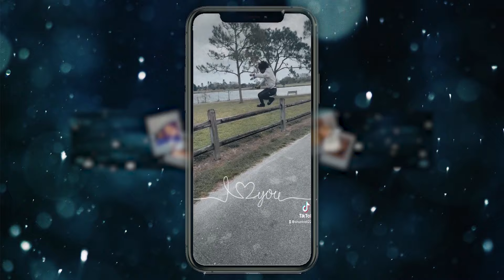Lil Durk - Went Hollywood For A Year | REACTION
Thicky2325
YoungShrimp561